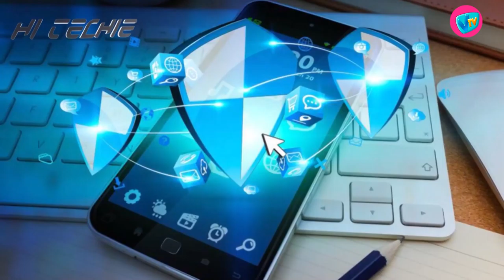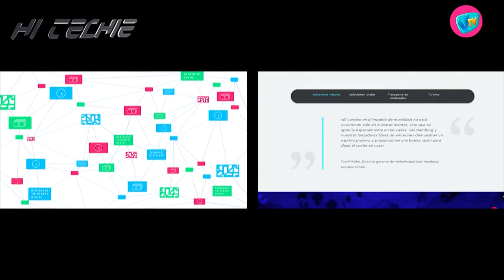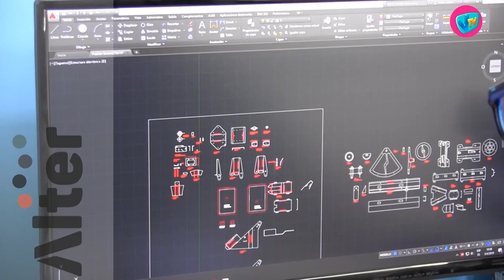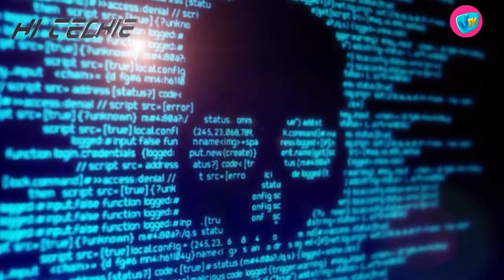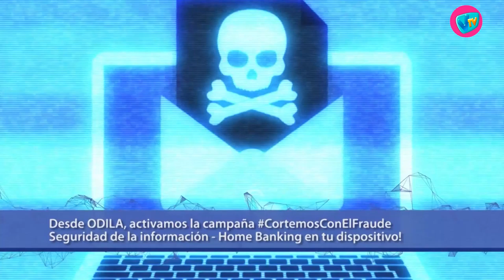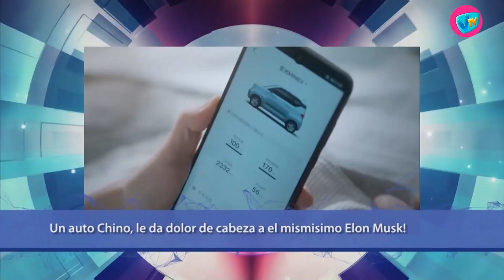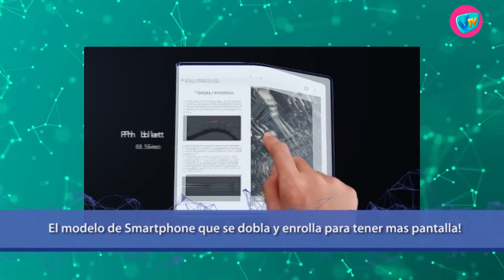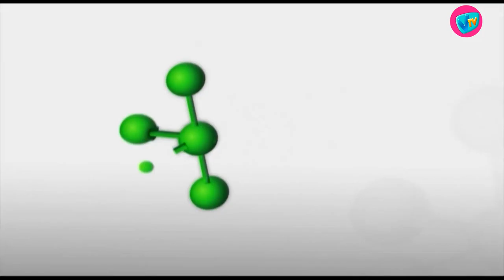HI TECHIE - 11 de Mayo de 2021